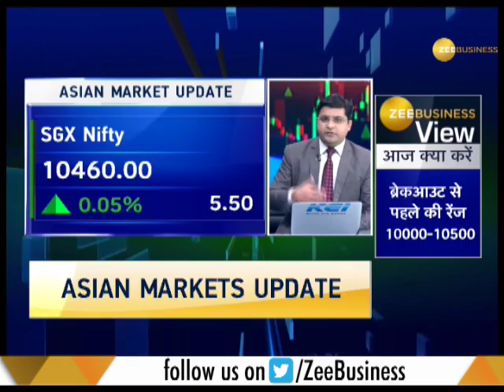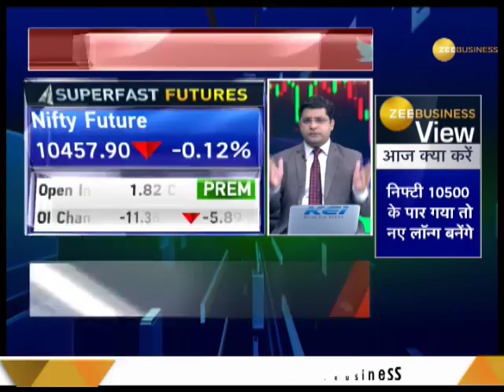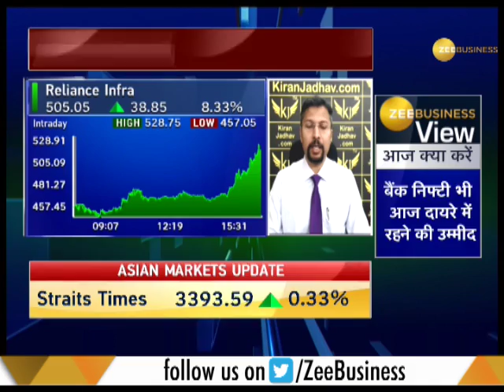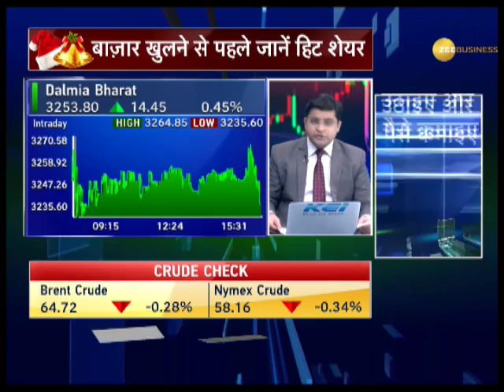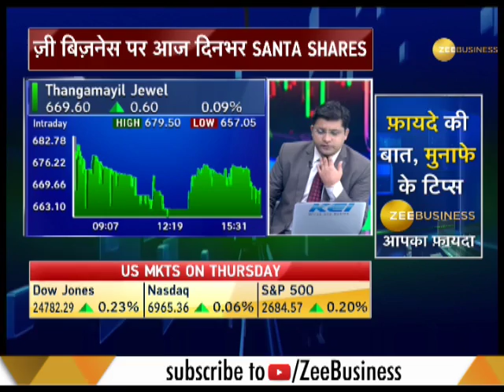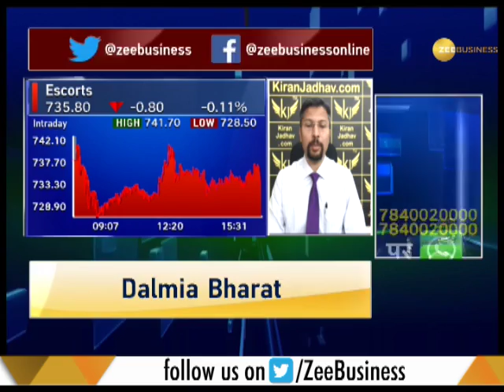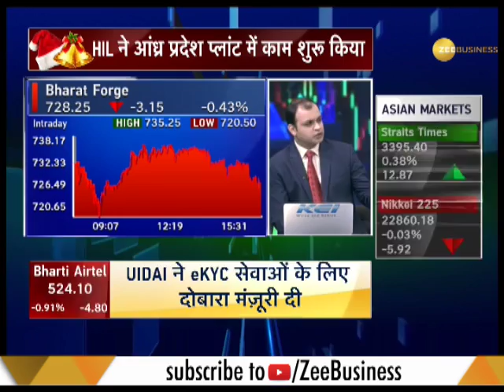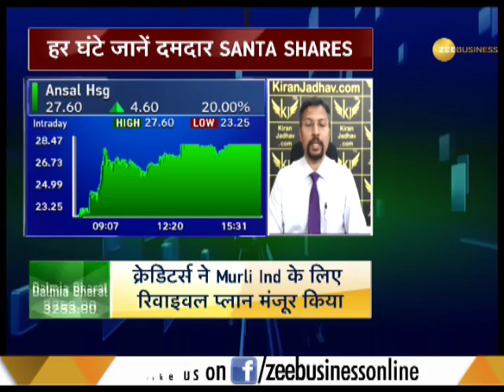Share Bazaar Live: Know strategy for profitable trading today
This segment of Share Bazaar Live brings you experts' advice on how to trade in stock market for the day.